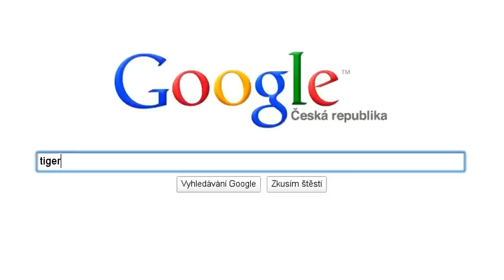tigeragon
tigeragon videos